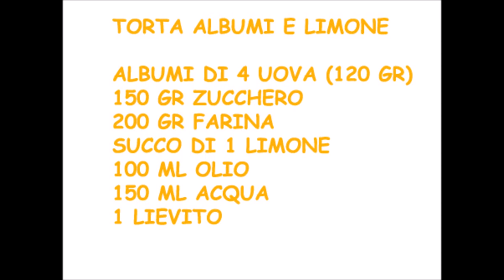Torta Albumi e Limone Ricetta Monsieur Cuisine Connect ePlus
La Ricetta della Torta Albumi e Limone con MonsieurCuisine Connect e Plus